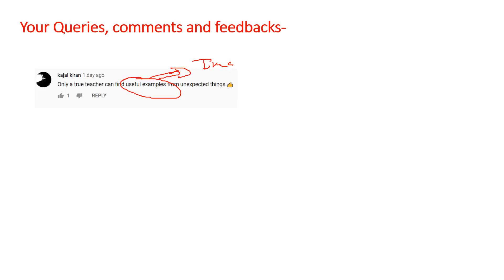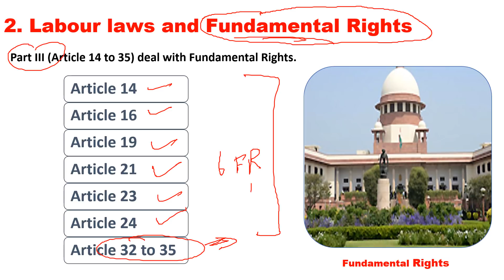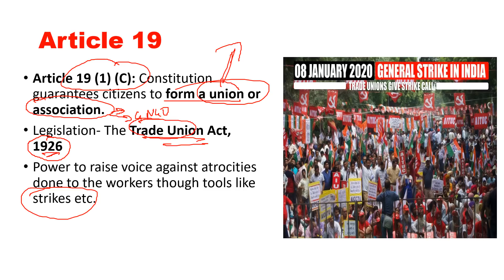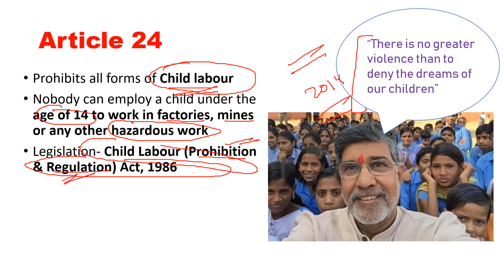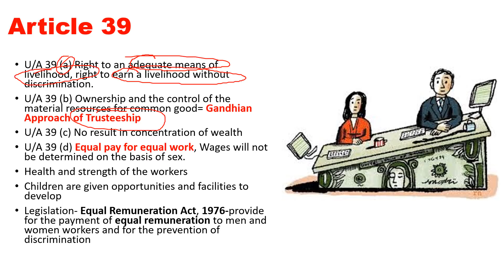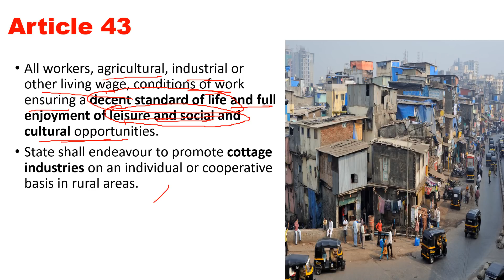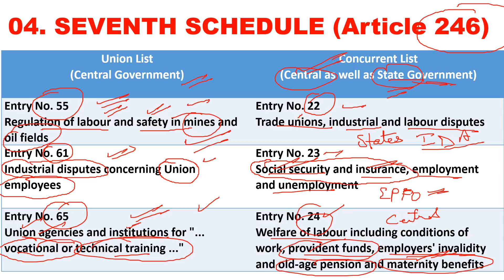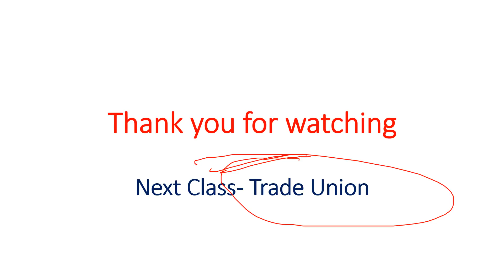Industrial Relations and Labour Laws for UPSC EPFO 2020 - Lecture 4 Full Course for UPSC EPFO 2020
Hello students!
In this video i.e. Lecture  4  we wil cover Constitutional Provisions related to Labour laws. one of the most important topics for UPSC EPFO 2020 Examination, Industrial Laws and Relations. Industrial Relations for UPSC EPFO 2020 is extremely important and carries a huge weightage.
You can expect at least 18-20 questions from this subject in your UPSC EPFO 2020 Examination. You can't afford to miss this topic & is very important that you focus on it.

industrial relations, industrial laws, irl for upsc epfo 2020, industrial laws for upsc epfo 2020, labour laws for upsc epfo 2020, labour laws for epfo 2020,
labour laws epfo, labour laws upsc epfo 2020